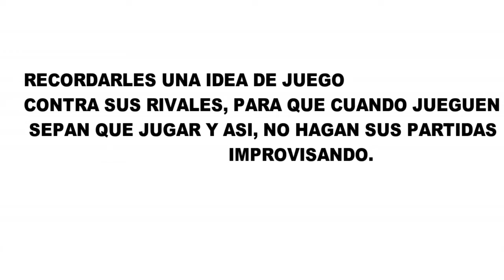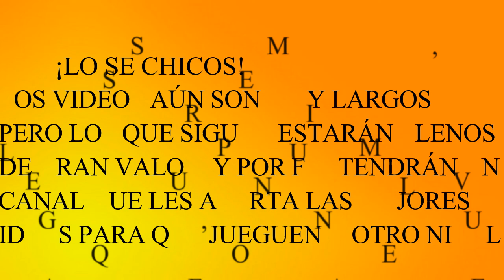¡GAMBITO MUZIO-POLERIO! ft. Especial Ideas de juego en ajedrez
Bueno chicos, ahora hay un cambio en el canal. Los vídeos serán cortos para que aprendan una idea de juego y la practiquen, en tan solo dos minutos a tres; así sabrás más de que puedes jugar en tus partidas y también ver los errores, y lo mejor de todo en nada de minutos. MEDIANTE CREZCA EL CANAL EXPLICAREMOS TODASS LAS PARTIDAS A FONDO.
Una vez mas, aficionados o aprendices del ajedrez, veremos como en este vídeo te mostraremos las partidas mas bellas del ajedrez, extraídas del libro "Premios de Belleza en Ajedrez". ¡Esperamos que te guste!

Me encuentras aca en YOUTUBE . Comparte el canal con tus amigos